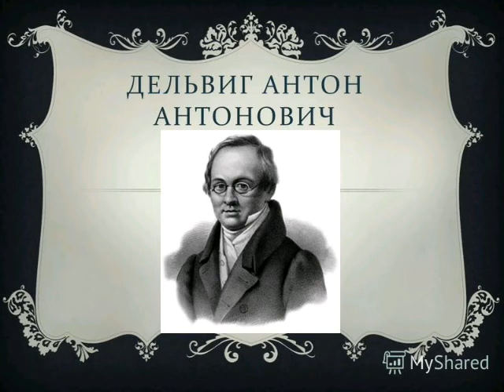Антон Дельвиг - Вдохновение: Стих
Читает:Виктор Санин.